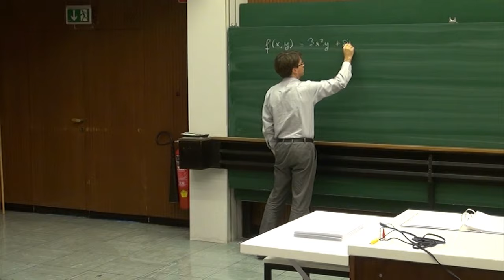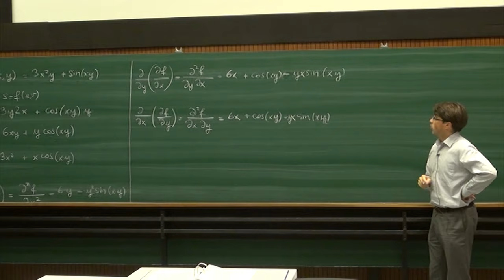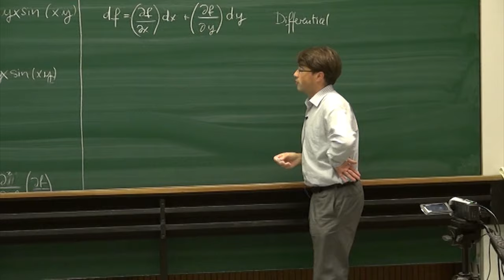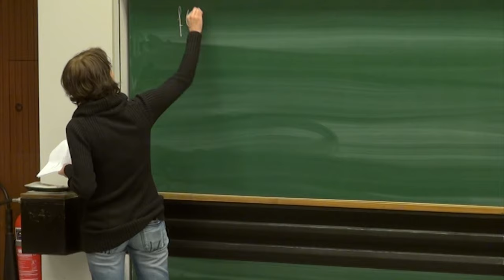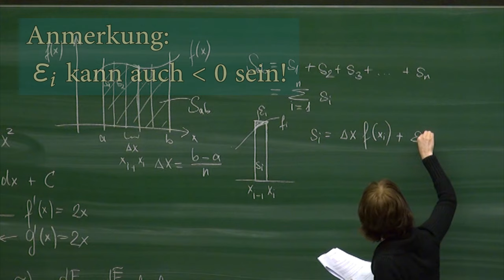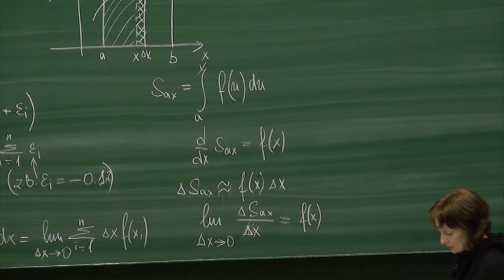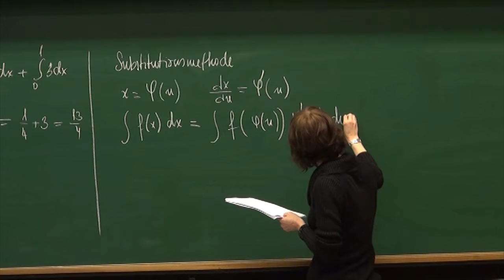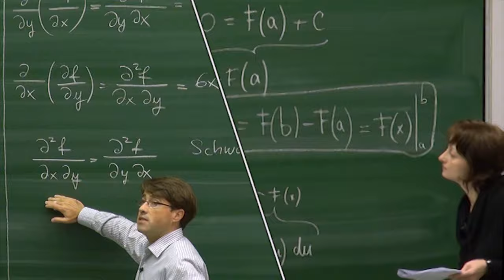RM I - 06 - Differentialrechnung 2 - Partielle Ableitung, Integration 1 - Bestimmt & Unbestimmt